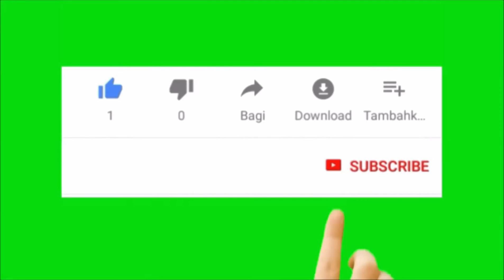TETAP KUAT DISEGALA SITUASI - Ps.A E Nababan,M.Th